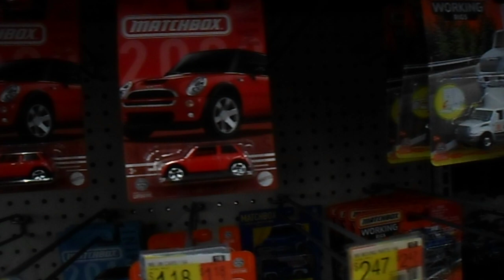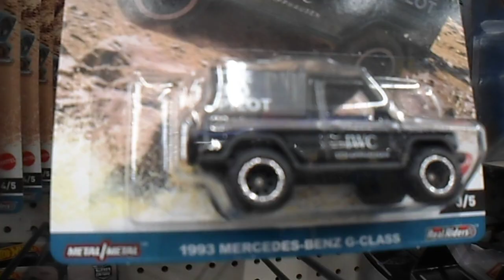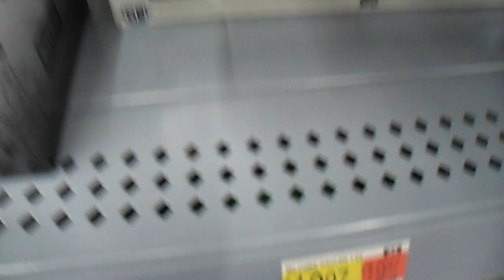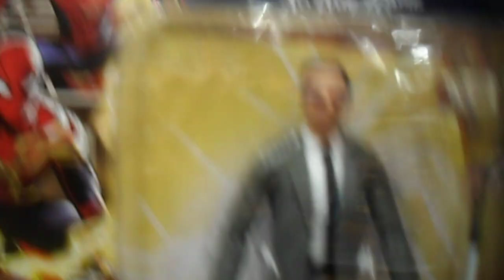LOOKING FOR HOT WHEELS & MATCHBOX.SCALE 1:64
IN WALMART STORE